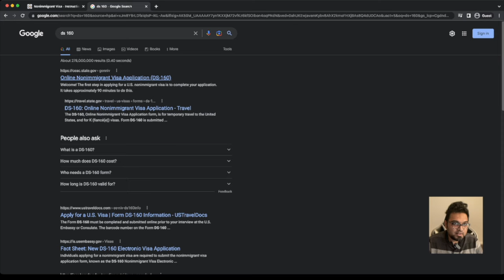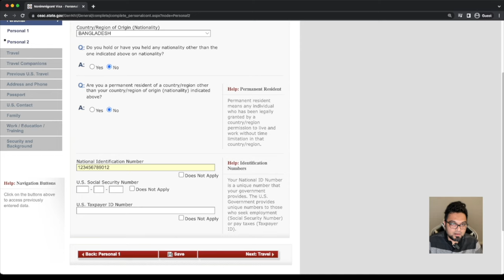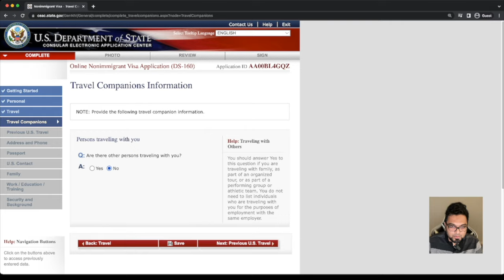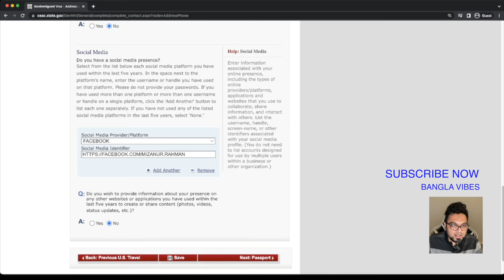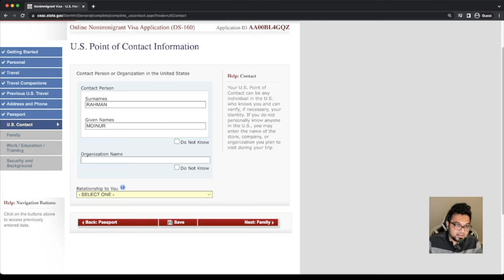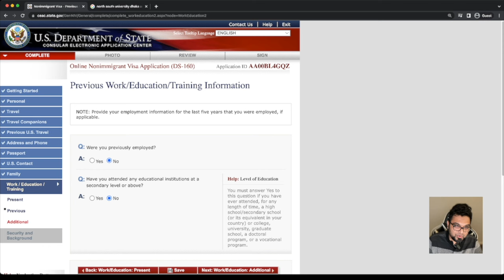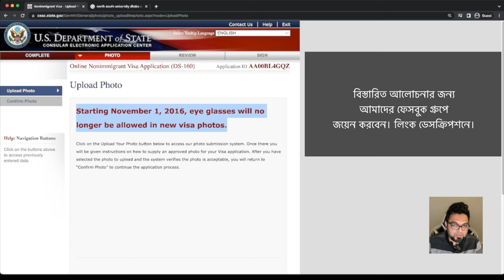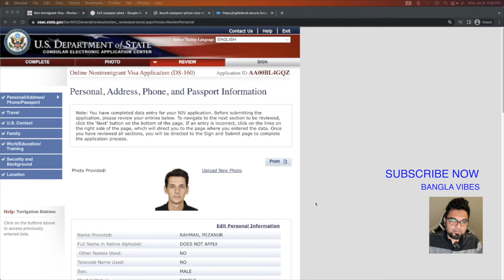How to Fill up DS 160 Form for U.S. B1/B2 VISA | DS 160 Form in Bengali